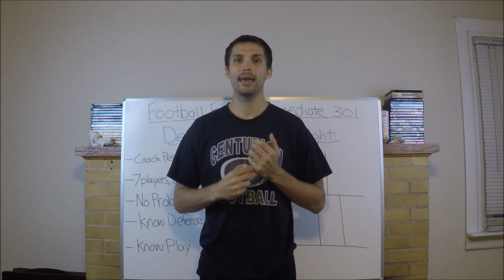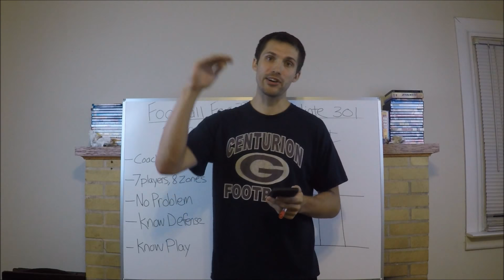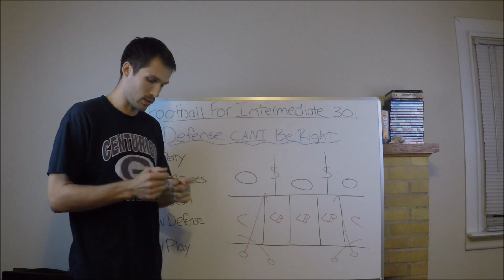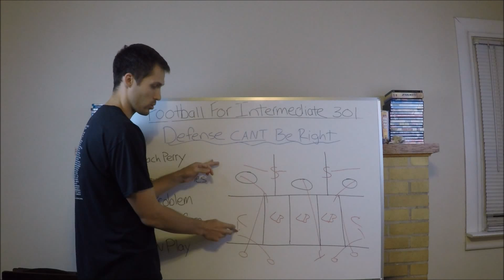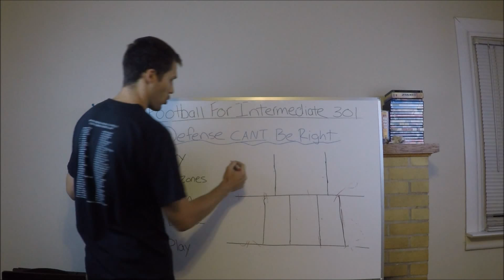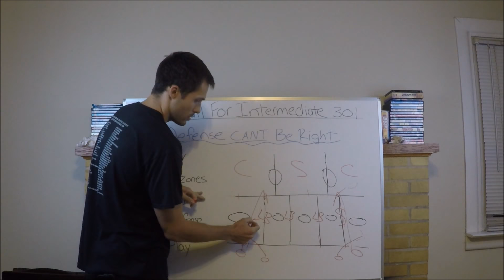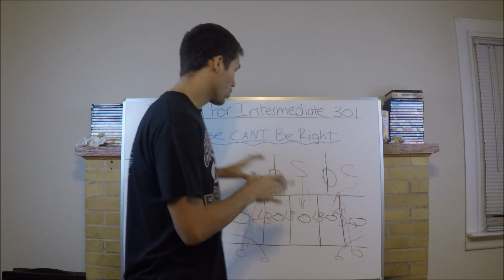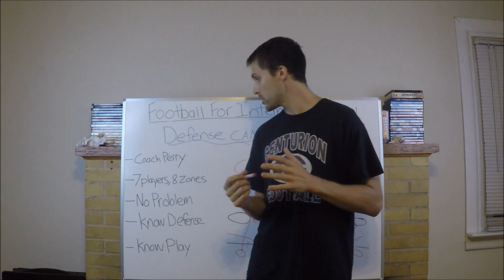Hurley Football School I Defense CANT Be Right 301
Welcome to Hurley Football School!!
Football For Intermediate 301
"Why The Defense CANT Be Right"

I really believe in this video! I hope you learn something from this and really take the challenge to become a better football player, mentally!

Try Amazon Prime FREE
Nike Vapor Cleats
WR Gloves
Shock Doctor Mouth Guard
Quarterback Net
WR Catch Training
NCAA GST Football
NFL Football
Rib Protector
QB Towel
Shoulder Pads
Agility Ladder
White Board